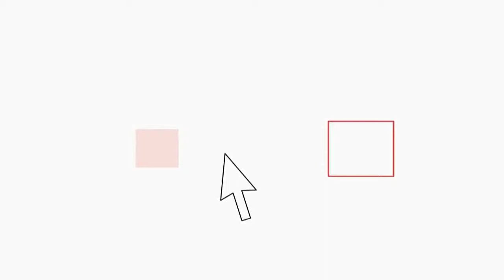"Pensare professare vivere la fede", alla PUL presentato nuovo volume di Mauro Cozzoli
La fede è la porta di accesso alla verità della vita, la cui conoscenza è l'aspirazione più alta della mente e del cuore dell'uomo. Così il prof Mauro Cozzoli, presenta il volume "Pensare Professare Vivere la fede" nel solco dell'esortazione apostolica "Porta Fidei".